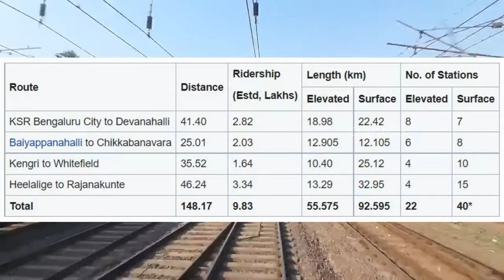Bengaluru Suburban Rail Project Details | Latest Update | Design | Progress | News | Current Status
Bengaluru Commuter Rail is a proposed suburban rail network for the city of Bangalore. The project aims to link Bengaluru to its satellite townships, suburbs, and surrounding rural areas by a rail-based rapid-transit system.
Get all the latest update, news and design of the project.